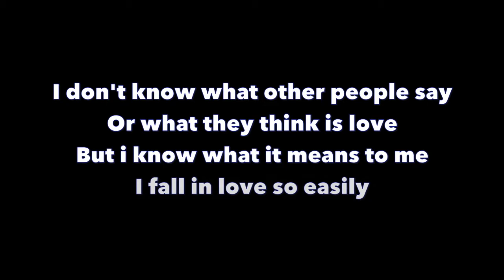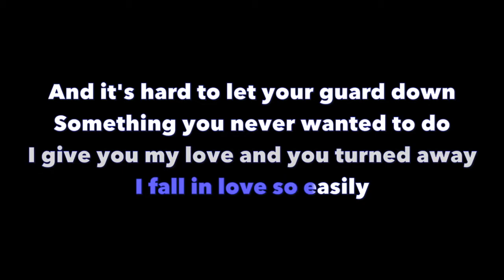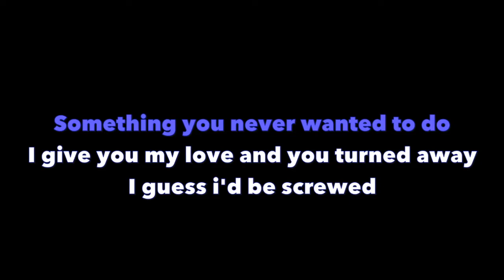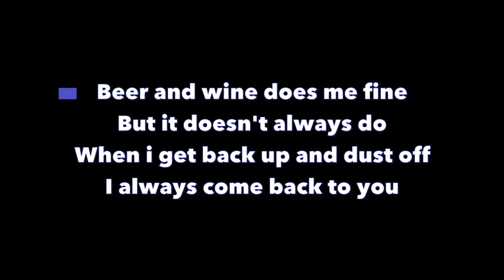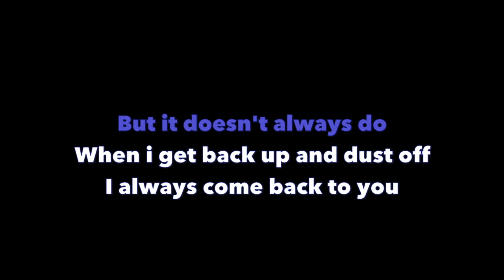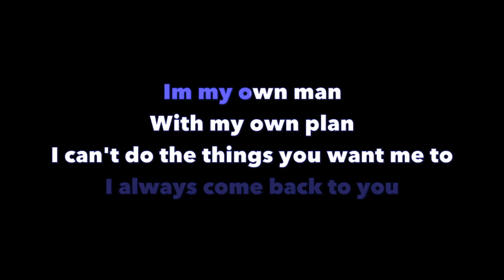BOUNCING SOULS - HOPELESS ROMANTIC (KARAOKE VERSION)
Another great karaoke song done by me! Enjoy this great song about brotherhood and unity.